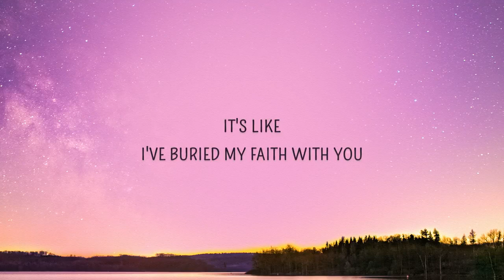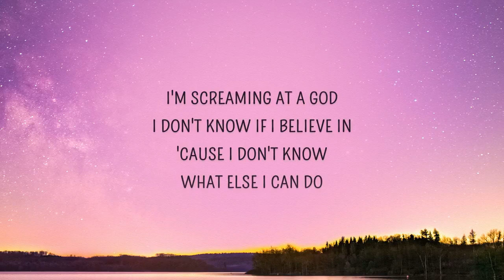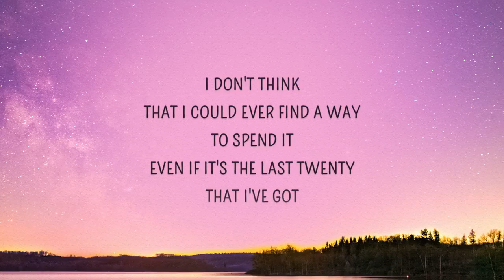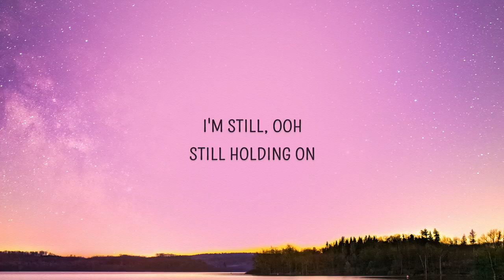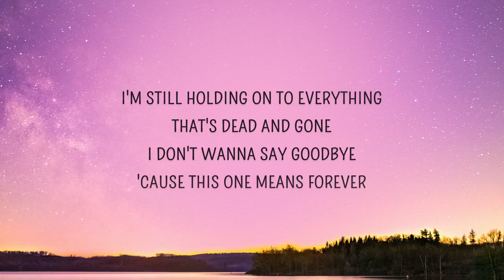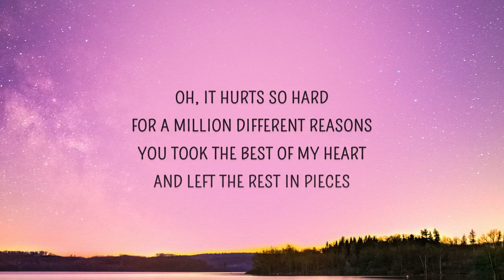In the Stars - Benson Boone (Lyrics)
0:00 Introduction
0:04 WERE YOUR FAVORITE
0:33 I'VE BURIED MY FAITH WITH YOU
1:30 YOUR OLD BIRTHDAY LETTERS
2:49 STILL HOLDING ON